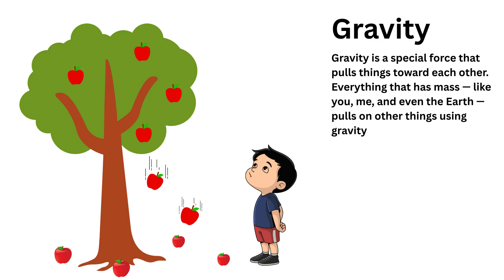What is gravity | science for kids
Welcome to cucujoy